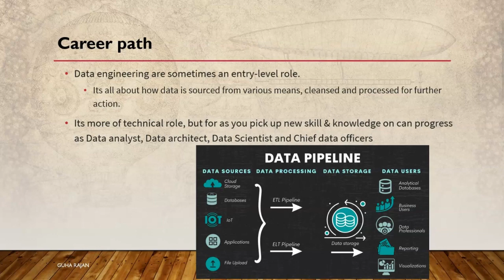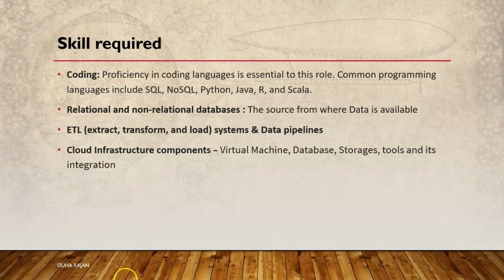Career Path and Technical skills for Data Engineers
A overview course on Data engineering with Prefect Workflow